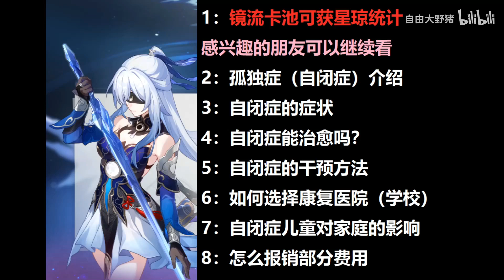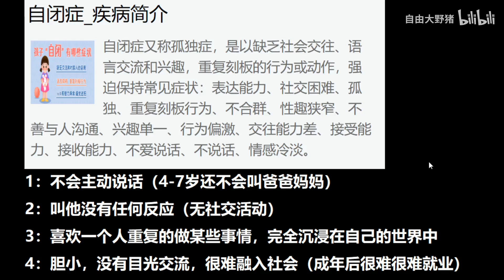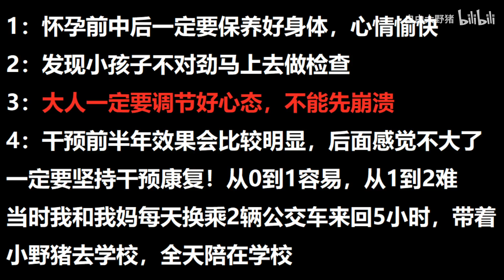镜流卡池关闭前8000+星琼获取途径汇总！托帕上线前一定要拿完！借星铁热度讲自闭症！【崩坏：星穹铁道】